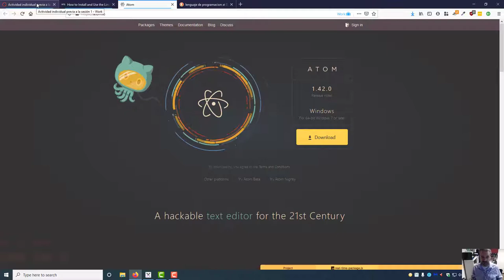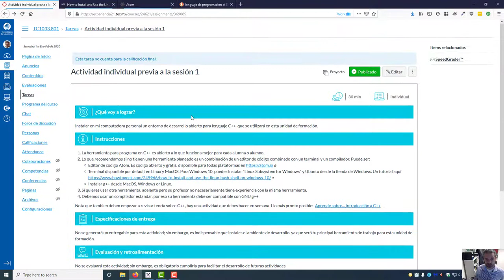TC1033 ToolKit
Info para mis alumnos de TC1033 de las herramientas de clase.